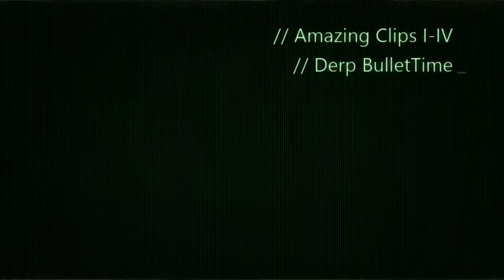MiniTage 1- What I've Come To Thus Far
Minitage